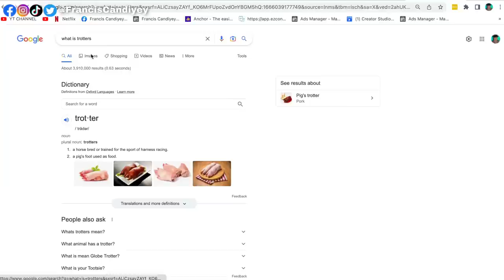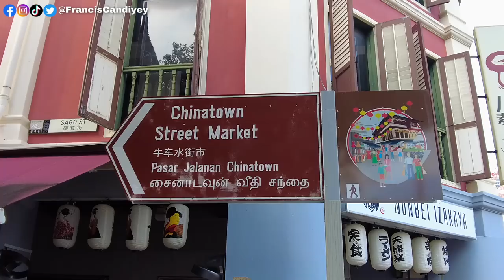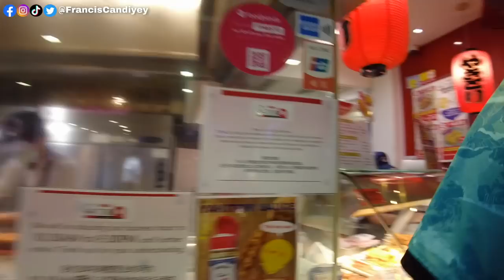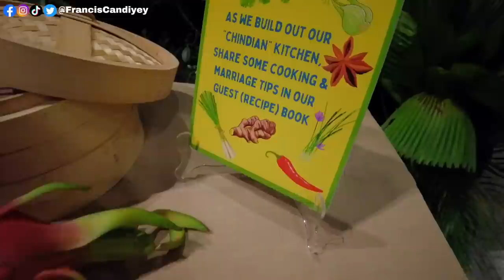FOOD TRIP IN SINGAPORE WITH FIGHTING AGAIN 😱